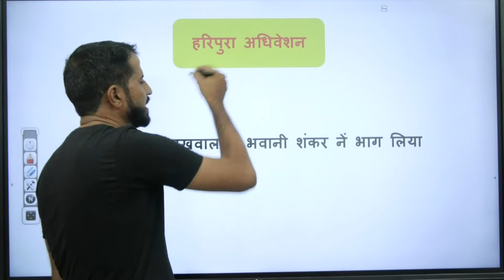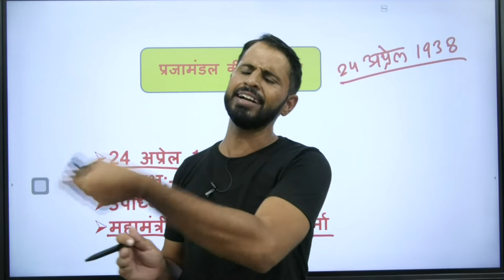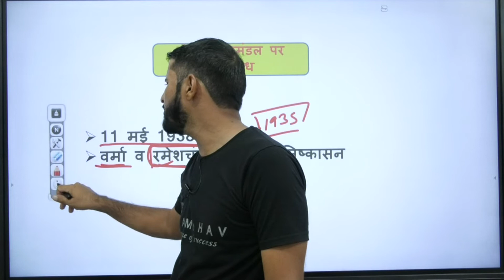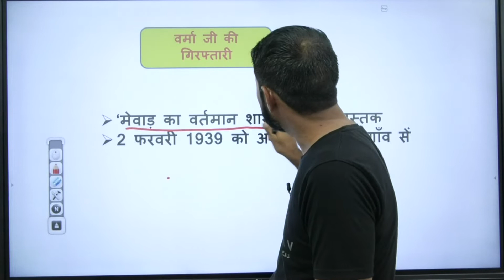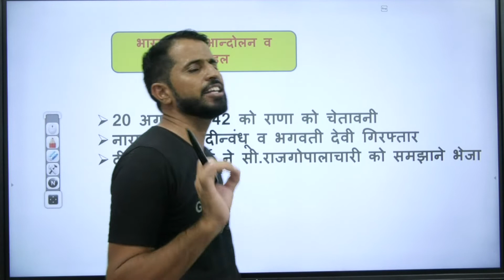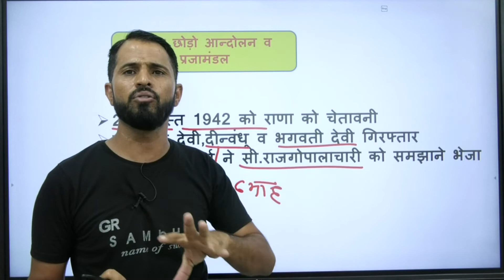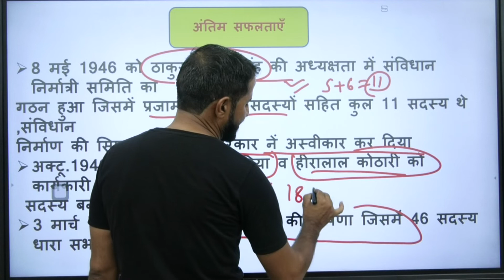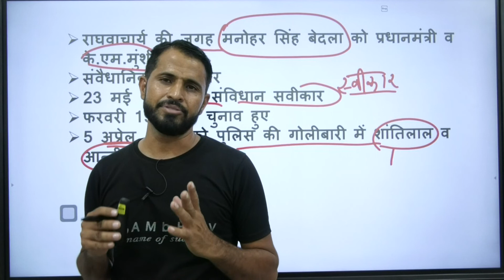मेवाड़ प्रजामंडल || MEVAD PRAJAMANDAL || RAJASTHAN HISTORY || राजस्थान के प्रजामंडल आन्दोलन by GR Sir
इस वीडियो में मेवाड़ प्रजामंडल का गठन 24 अप्रैल 1938 से लेकर 1948 तक के काल को समझाया गया कि किस प्रकार मेवाड़ प्रजामंडल ने उदयपुर में आंदोलन का नेतृत्व किया और किस प्रकार को सफलता में उसके साथ ही बलवंत सिंह मेहता भूरे लाल बया और रमेश व्यास जैसे नेताओं का भी जिक्र किया गया साथ ही महिला नेता नारायणी देवी व भगवती देवी के त्याग को भी बताया गया है